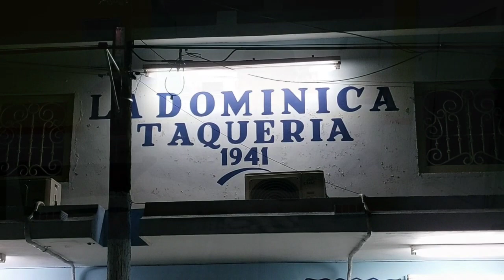Tacos LA DOMINICA / 80 años de sabor y tradición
Con una historia de más de 80 años de servir a sus clientes, este  negocio se ha convertido en un símbolo y una verdadera tradición en Nueva Rosita, Coahuila; un lugar para disfrutar en familia y reencontrarse con las raíces de aquellos que regresan a esta ciudad.

Te invito a conocer esta bella historia...

¡Buen provecho!